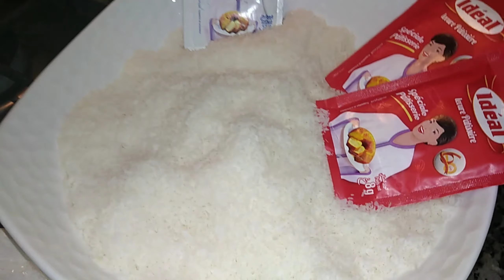فين مشينا....؟ حمقونا...+غريبة بالكوك معلكة على حقها وطريقها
المقادير
500غرام كوك
500غرام سميدة رقيقة
3خمرات
6 بيضات
زلافة زيت
زلافة سكر سنيدة
3 خمارات
فاني
للتزيين سكر كلاصي سبيسيال او عادي
حرارة الفرن متوسطة